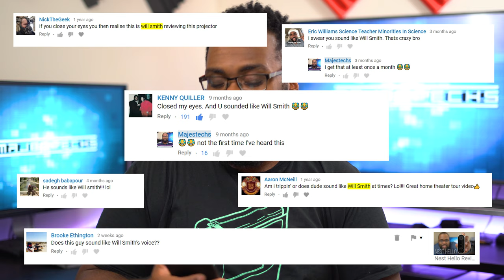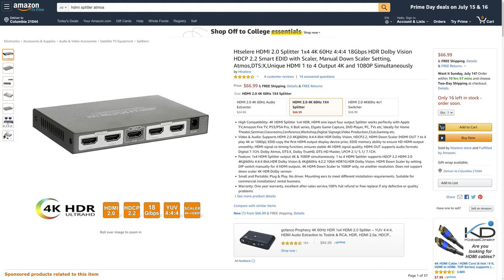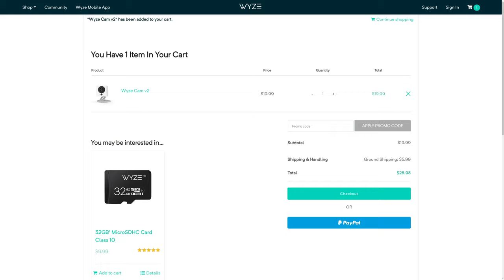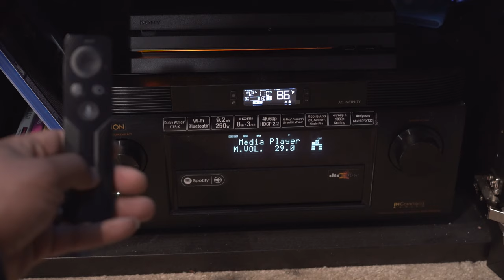Ask Majestechs #4 - Epson Projectors, HDMI ARC, Will Smith, Background Music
In this episode of Ask Majestechs we discuss the lack of Epson Projectors on the channel, HDMI ARC vs Optical, the price of the Wyze Cam v2, me sounding like Will Smith, and background music on videos.